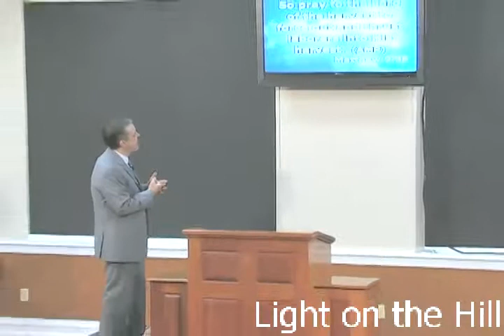Perplexities of Prayer Part 2 - Sunday, March 23